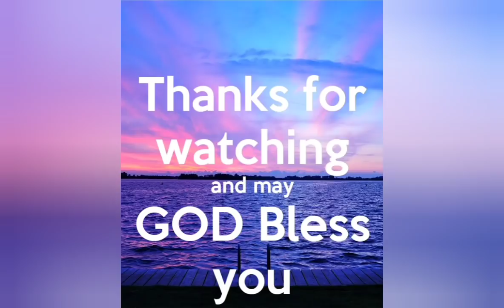How to draw / WATER DROOPS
Here is of my artwork to drawing of water droops.